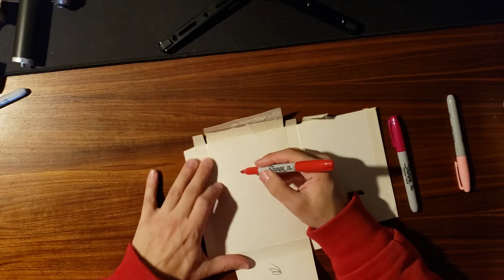Photo Finish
Illford Photo Paper Box